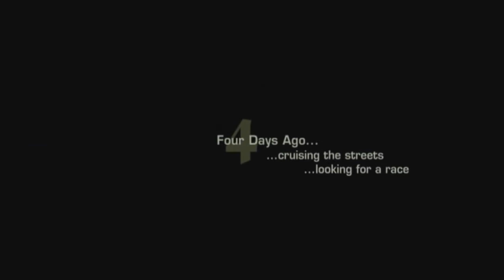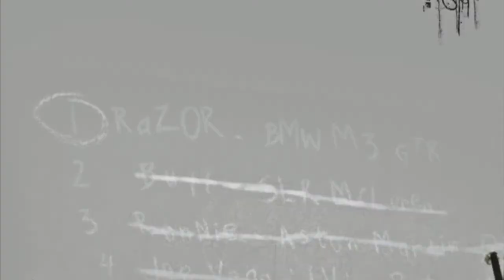Need For Speed Most Wanted 2005 - Part 1 (Introduction)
Its time for another NFS gameplay. The next game in the series is Need For Speed: Most Wanted 2005. This time, we'll be racing in the daylight while escaping the cops along the way as we work our way to become the most wanted street racer in the entire city.